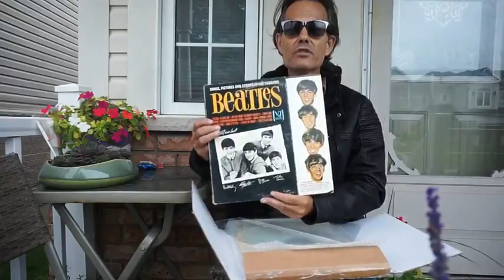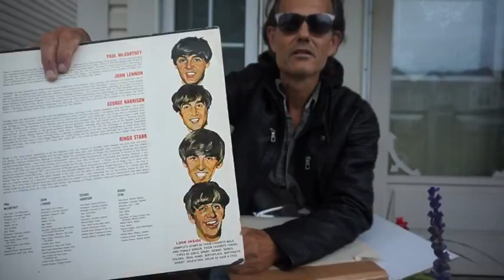The Beatles Songs Pictures And Stories LP Vinyl Album